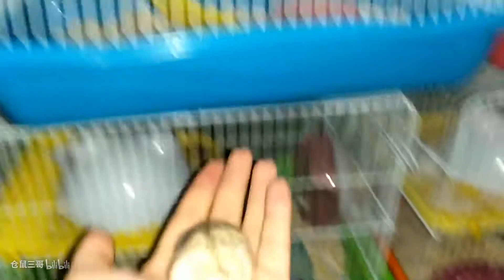小仓鼠频繁咬笼行为，三哥伸手安慰，小仓鼠就迫不及待上手了